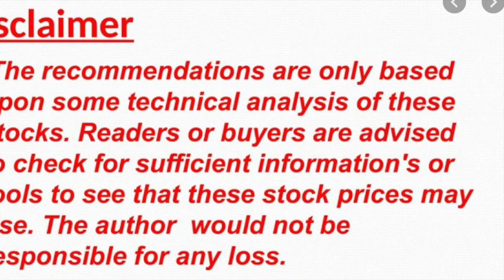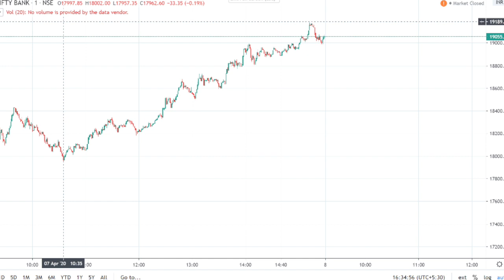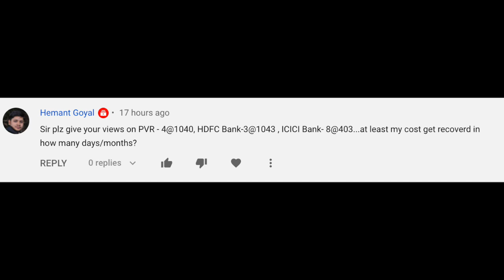Share Bazaar:Kal ke Bazaar Main Kya Karein With CA Rakesh Singhal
Share Bazaar Kal ke Bazaar Main Kya Karein

07/04/2020
Today Nifty Opened at 8446 but after that 1 hour touched a day low of 8361 but after that taking positive sentiments from global markets short covering started and Nifty touched a High of 8819 and finally Nifty closed at 8792.
Today Nifty Chart :

Kal Yani 8th April ke liye, Nifty upside we can have a target of 8950 to 9050 and downside we can have a target of 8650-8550 but our view is still sell on rise.
Bank Nifty :
Today Niftybank Opened at 18455 but after that 1 hour touched a day low of 17954 but after that taking positive sentiments from global markets short covering started and Niftybank touched a High of 19190 and finally Niftybank closed at 19046.
Today Niftybank Chart :

Kal Yani 8th April ke liye, Niftybank upside we can have a target of 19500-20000 and downside we can have a target of 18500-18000 but our view is still sell on rise.
Iske Sath hi Ab Hum Apne Viewers Ke Kuch Stock per Sawal Le Lelete Hain
Question from Hemant Goyal PVR 4@1040 at least my cost got recovered, Technically stock was having a strong support around 1050 which broken on 3rd April, 2020 next support is around 900, if breaks then it can show a more weakness, so if your view is for short term then you should sell on rise and book your profit.
Hamere Videos ko Dekhte Rahe, Ghar Per hi Rahe, Surakshit Rahe.
Thanks.